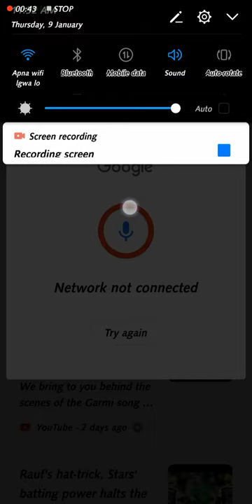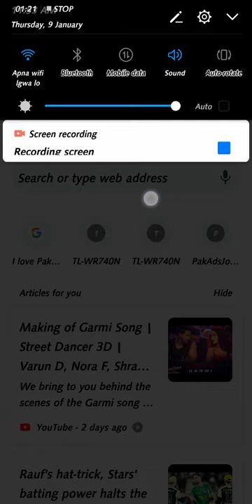Huawei mate 10 lite google voice trick Must Watch 2020 اپنی آواز سے گوگل پے جو مرضی کام کریں